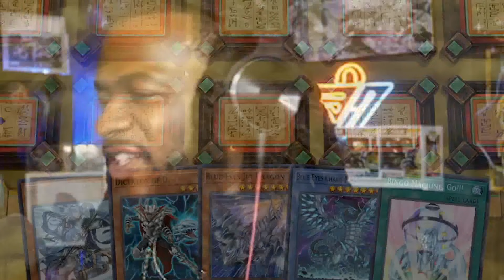I Witnessed the BEST Way To Summon Dragon Master Magia! | Anime Duels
I witnessed the BEST way to summon Dragon Master Magia! This is the truly ANIME way to do it!

💥 To Submit a Rated Replay please follow these 3 instructions down below.

✅Please describe your game (Your Master Duel name & Deck, opponent's name & deck) as well as a breif description if applicable.

✅ ADD this Master Duel Account 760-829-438 & a Screenshot of your decklist!!

Background music (Magia moment):
Yu-Gi-Oh! The Unreleased Score ~ 'Turning Point' by Joel Douek
Yu-Gi-Oh! The Unreleased Score ~ 'Duel of Destiny' by Joel Douek

✅ You can also catch us on Stream! Mon/Tues/Thurs/Fri 12pm PST on Twitch!